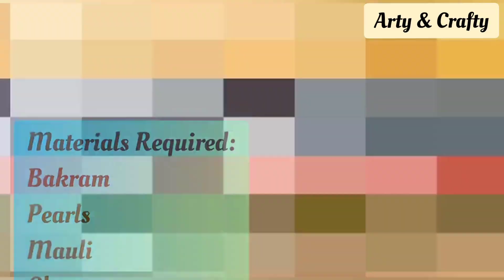मौली से राखी कैसे बनाएं|Beautiful & Easy Rakhi making| लॉकडाउन में घर पर बनाए राखी Rakshabandhan2020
मौलि से राखी कैसे बनाएं | Beautiful and Easy Rakhi making idea | Rakhi with mouli by Arty & Crafty

मौली से राखी कैसे बनाएं | Beautiful and Easy Rakhi making idea | Rakhi for School Competition 2020

मौली से राखी कैसे बनाएं\Beautiful & Easy Rakhi making\लॉकडाउन में घर पर बनाए राखी Rakshabandhan 2020

मौलि से राखी कैसे बनाएं | Beautiful and Easy Rakhi making idea | Rakhi with mauli

related words searched for "Diy Craft : best ideas to make rakhi"
"rakhi making"
"rakhi making "
"making rakhi"
"rakhi making with waste materials"
"rakhi designs homemade"
"rakhi making craft"
"homemade rakhi"
"rakhi decoration"
"make a rakhi"
"make rakhi with waste materials "
"how can i make rakhi at home"
"quilling rakhi"
"handmade rakhi ideas"
"rakhi decoration materials"
"rakhi preparation at home"
"handmade rakhi designs"
"rakhi making at home"
"kids rakhi making"
"handmade rakhi making"
"how make rakhi"
"making rakhi with beads"
"ideas making handmade rakhi"
"rakshabandhan rakhi making"

Rakhi competition 2020
Rakhi competition video main
Rakhi competition song
Rakhi
Rakhi idea
Rakhi idea
Rakhi competition ki ragni
Rakhi competition Rakhi competition
Rakhi competition video
Rakhi competition
Rakhi competition
best Rakhi making idea
cute Rakhi
Rakhi competition easy
easy Rakhi kaise banaye
easy beautiful Rakhi
easy Rakhi design
easy Rakhi drawing
easy Rakhi idea
easy Handmade Rakhi
easy Rakhi making competition
easy Rakhi making
easy Rakhi making at home
Rakhi kaise banaye ghar par
राखी कैसे करे
handmade Rakhi making
handmade Rakhi
handmade Rakhi making ideas
handmade Rakhi with waste material
handmade Rakhi
simple Rakhi making at home
simple Rakhi making
how to make simple rakhi at home
how to make simple rakhi with paper
how to make easy and simple rakhi
how to make simple and beautiful Rakhi
how to make simple Rakhi at home step by step
Rakhi banane ka tarika,Rakhi making ideas,raksha Bandhan,easy and quick Rakhi, flower Rakhi, handmade Rakhi,how to make beautiful Rakhi at home,ideas Rakhi thali decoration,make rakhi with ribbon, peacock Rakhi,Rakhi for kids,Rakhi ideas,Rakhi ideas 2020,rakhi, idea for competition,Rakhi making craft,Rakhi making material,Rakhi making with waste material,raksha Bandhan card,silk thread rakhi, मौली से राखी कैसे बनाएं, beautiful Rakhi at home,how to make beautiful Rakhi at home,best idea to make rakhi